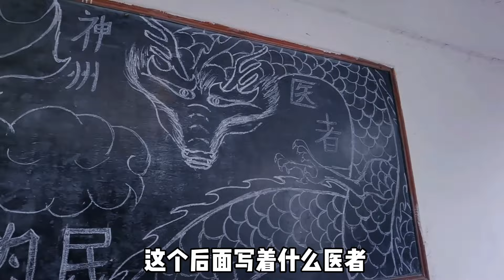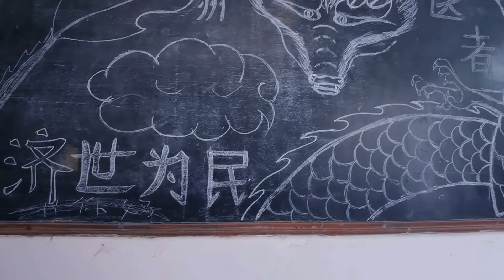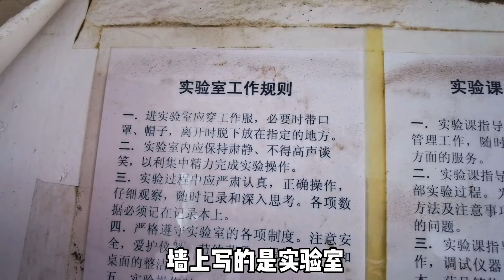探索广东废弃医学院，发现大量人体标本！ 城市探险 废墟 诡异【探险牙牙牙】